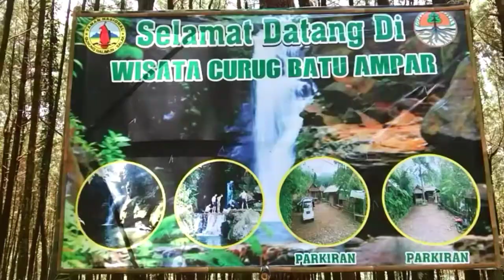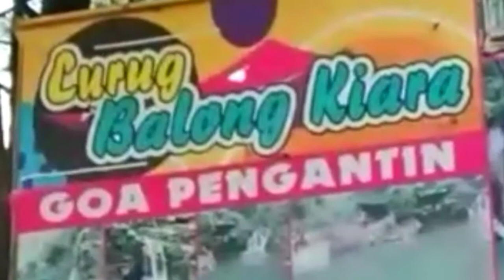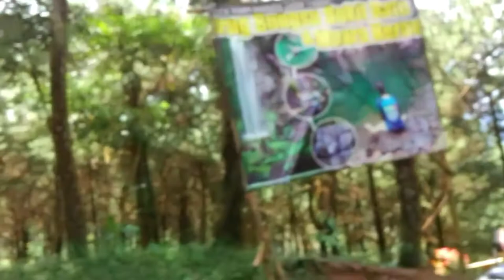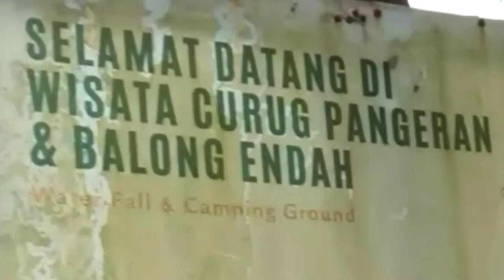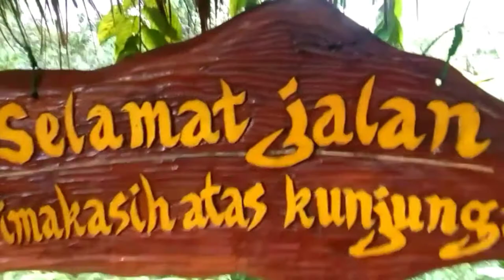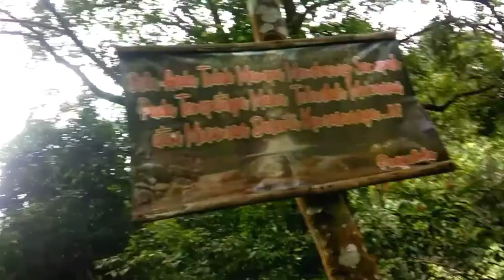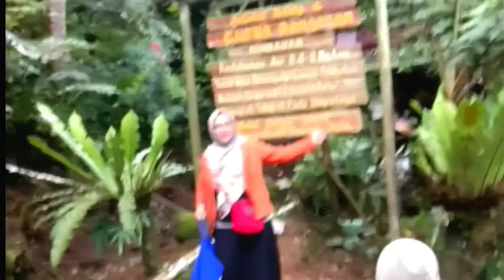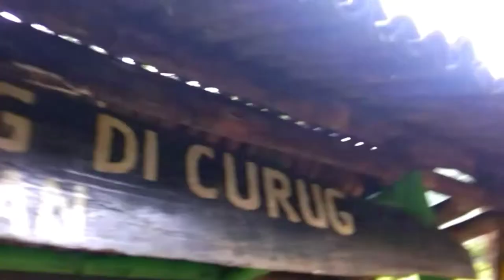Lokasi Curug atau Air Terjun Di Gunung Bunder Bogor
Banyak tempat wisata di Gunung Bunder Bogor Jawa Barat terutama air terjun yang sangat indah dan banyak di kunjungi masyarakat baik wisata lokal maupun mancanegara, terutama curug curug atau air terjun yang sangat indah dan asri menawan